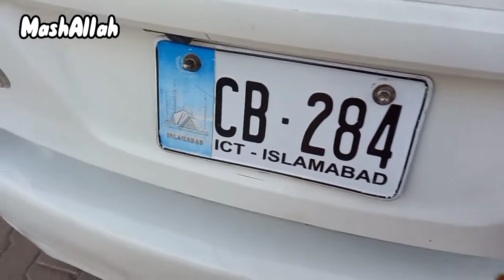My full weight loss food planer..loss 5 kg weight in a 3 days...